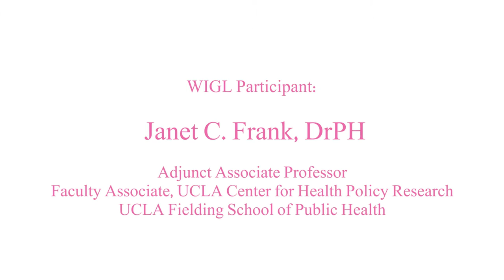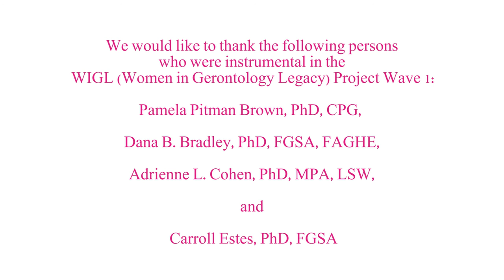WIGL Project: Dr. Janet Frank, Interviewed by Sherry Lind, MGS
Dr. Frank was interviewed at the Gerontological Society of America Conference (Washington, D.C.) in 2014.

VIDEO CITE:
Brown, P. [Women In Gerontology Legacy Project]. (2016, September). WIGL Project: Dr. Janet Frank, Interviewed by Sherry Lind, MGS [Video File].